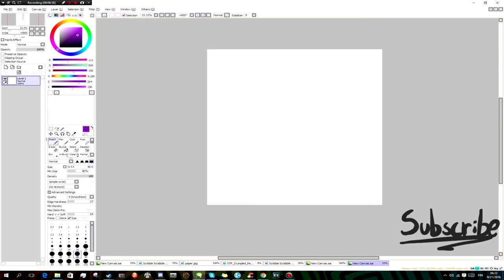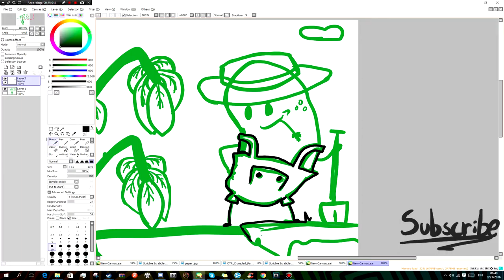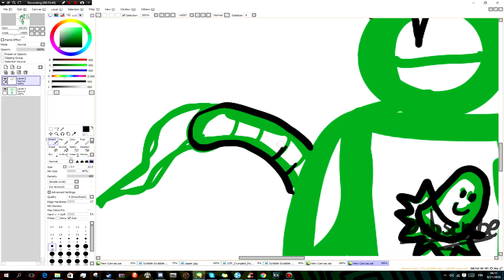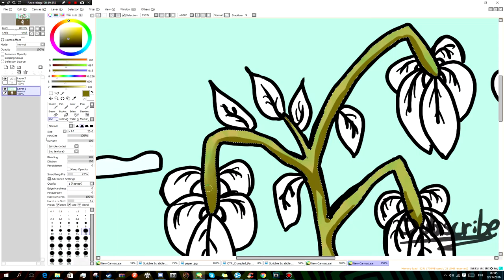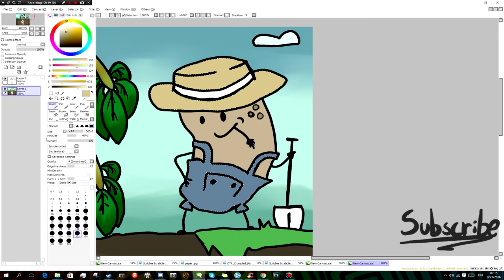Scribble Scrabble #2 [SPEED ART]